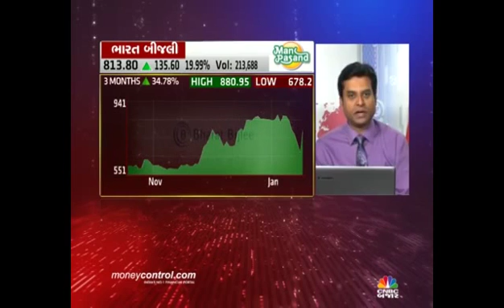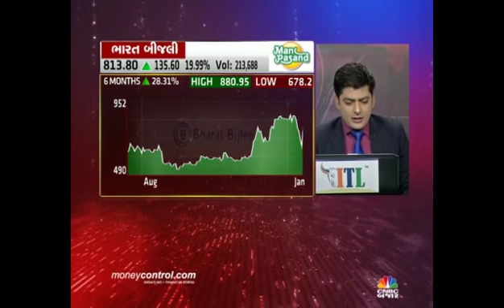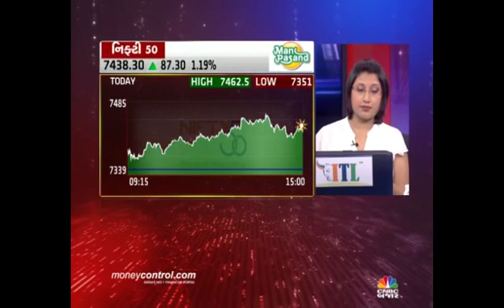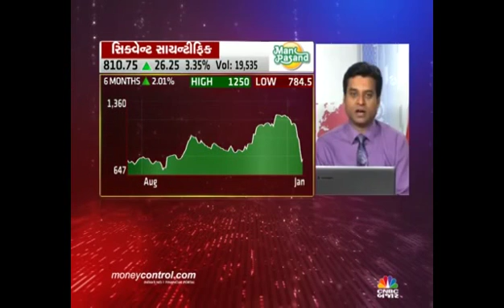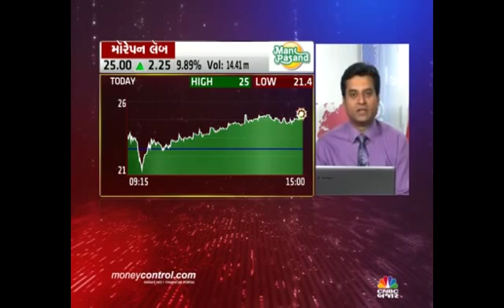Jignesh Mehta, Technical Analyst & Trainer, Precision Investment Services on CNBC Bajar 19 Jan 2016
Jignesh Mehta, Technical Analyst, Precision Investment Services giving his view on Asian Paint, Spice Jet, Jet Airways.